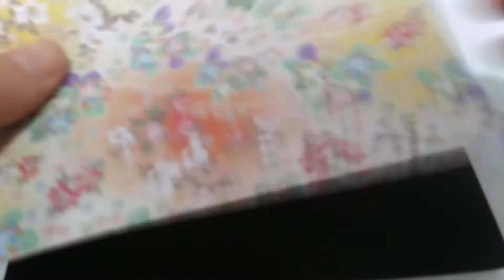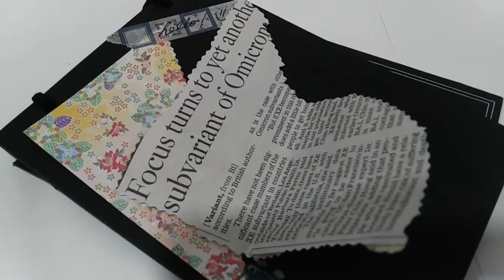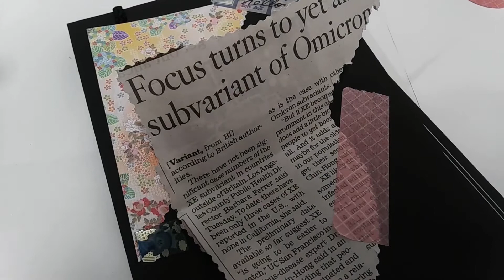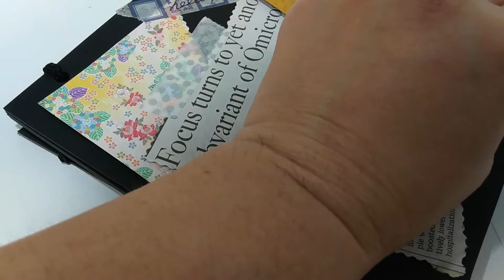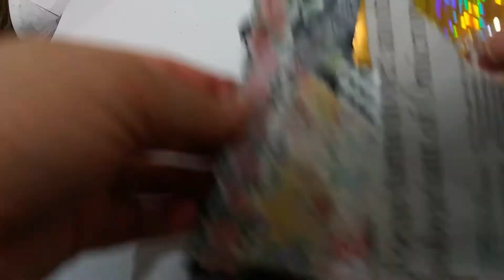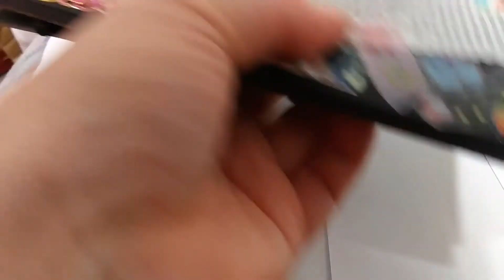ASMR Journal/scrapbook time with soft trigger sounds for your joy (no talk)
Hello great viewer!  Video putting together scraps with soft sounds to decorate and pass the free time. =)